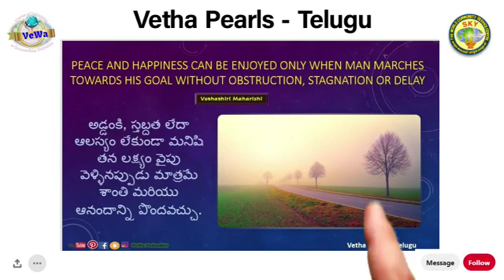Mind Think ||Telugu || దైవీగుణాలు గోచరమవడం The Qualities of the Divine become Evident || 2021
మనస్సును ప్రాణశక్తి మీద లగ్నంచేసి ఒక ప్రశాంతస్థితికి తీసుకురావడమే ధ్యానము. భగవంతుని ఉనికిని తెలియజేసే ధ్యానసాధన ఆత్మసాక్షాత్కారమొందిన సద్గురువు మార్గదర్శకత్వంలో జరగాలి. నిరంతర సాధనతో తనలోని పాపపు ముద్రలేవో స్పష్టంగా తెల్సినప్పుడు, సద్గుణాలను పెంపొందించుకుంటూ, అనావశ్యకమైన వాటిని క్రమంగా రూపుమాపడం ప్రారంభమవుతుంది. ఈ పద్ధతంతా ధ్యానమే అనబడుతుంది. సాధనలో సాధకుడు సంభాషణను తగ్గించి, మౌనాన్ని గమనించడానికి ప్రయత్నము చేయాలి. మౌనము ద్వారానే మనస్సును క్రమబద్దీకరించడం సాధ్యమవుతుంది. అప్పుడది ఏకాగ్రమవుతుంది. మాట్లాడటంద్వారా ఒకరి అనుభవము, జ్ఞానము మరొకరితో పంచుకోగల్గుతాము లేదా కష్టాలలో ఓదార్పు పొందగల్గుతాము. మనస్సు మీద నియంత్రణ లేకుండా మాట్లాడినప్పుడు సమస్యలు చుట్టుముట్టుతాయి. సిద్ధసాధువు మాటల్లో, “ఎంత జ్ఞానమున్నా మనోనియంత్రణ లేనిచో తన నోరే తనకు ఎదురుతిరుగుతుంది.”
       అహంకారాన్ని వదిలివేసినప్పుడే మనస్సుకు పరిపూర్ణమైన ఆనందంకల్గి బ్రహ్మముతో ఒకటవుతుంది; లేదంటే బాధ దు:ఖాలనే ఊబిలోకి దిగి పోతుంది. మౌనములో దైవగుణాలు స్పష్టంగా గోచరించడమేకాక మనకందు బాటు లోకి వస్తాయి. దీనినే ఆంతరంగిక జ్ఞానము లేదా “దైవవాక్కు”అని జ్ఞానులంటారు. మౌనము ఒకరోజుగానీ, వారంగానీ, పక్షంగానీ సాధన చేయవచ్చు. తద్వారా ఆత్మలోని మలినాలు, అహంకారము, పాపపు ముద్రలు మరియు భ్రమలు తొలగిపోయి జీవితంలో శాంతి, సంతోషము మరియు సంతృప్తి కల్గి జన్మలక్ష్యసాధనకిది దోహదంచేస్తుంది.